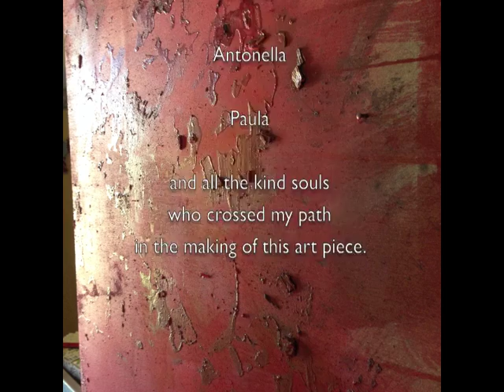Lampedusa trip - bea kayani - franco tuccio - collaboration.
In January and February of 2016, British visual artist Bea Kayani worked with Francesco Tuccio of Lampedusa on a 10 days collaboration and created an art piece titled, "La Croce Di Lampedusa" Béa wanted to express through her art what she absorbed during her stay - work that reflected the journey of the migrants, the reality of Lampedusa and the generous heart of its people. A cross made out of wood from the wreckage of migrants boat sits on another cross created out of paper collage that the artist created from the maps of Lampedusa.
The art piece resides in Museo del Mare on Isola de Lampedusa courtesy of the local council.

Béa is contemporary artist with a special focus on the topic of women's condition, humanity and war, the place of religion in a society and the limitations of individuality in the context of politics and religion.